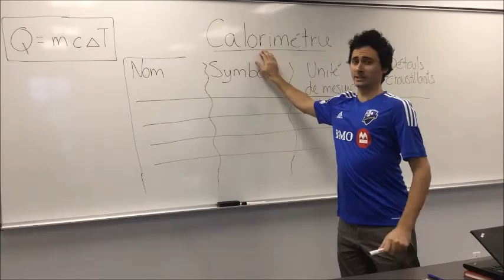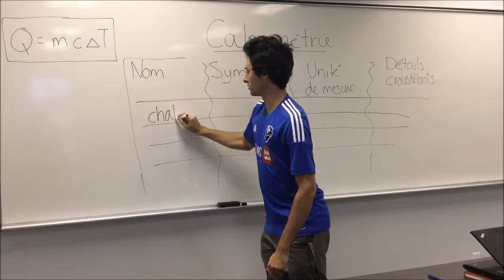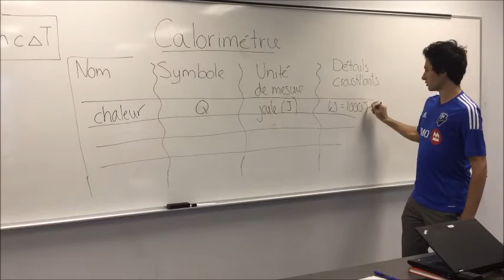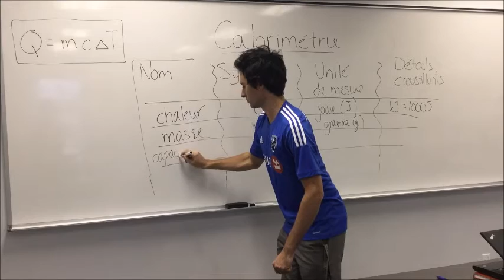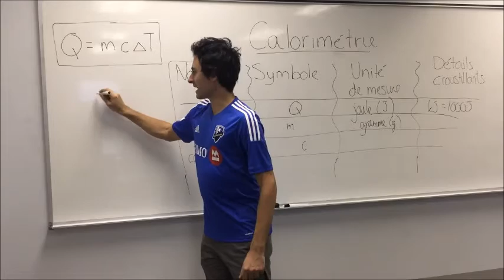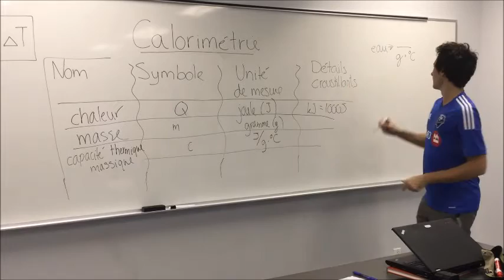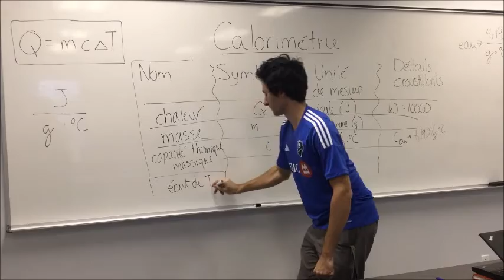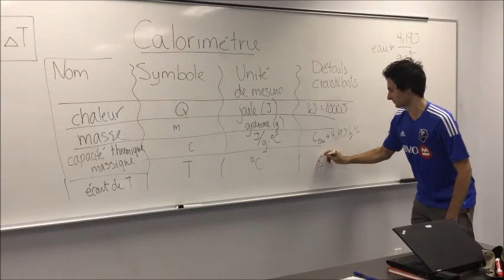Calorimétrie : Calcul 1 et tableau Q=mcdeltaT